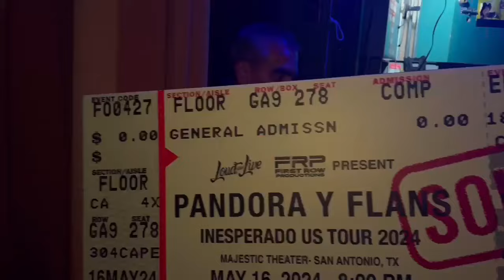Pandora & Flans En San Antonio Texas USA 16/05/2024